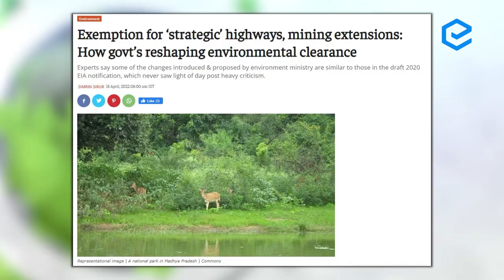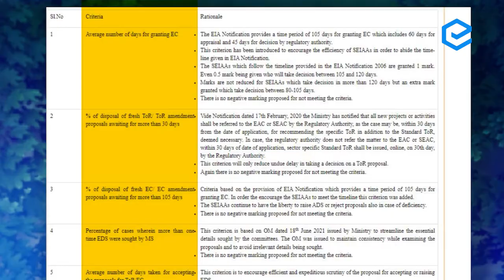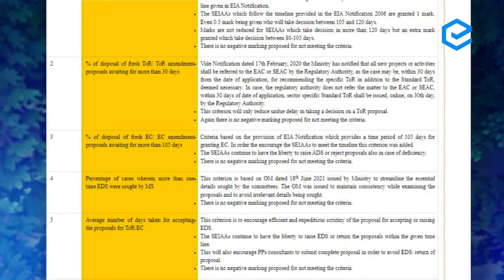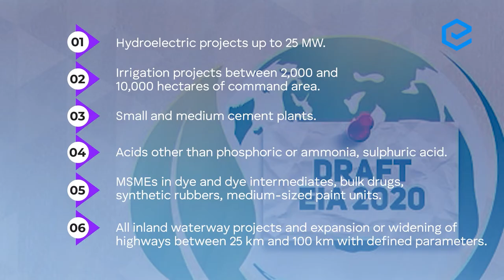A Detailed Look at Environmental Impact Assessment | Shabbir A Bashir | Edukemy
Environmental Impact Assessment (EIA) is a process used to identify and predict the potential environmental impacts of a proposed project or development. The goal of EIA is to ensure that the potential impacts of a project are understood and addressed before the project is approved and implemented.

EIA involves assessing the environmental, social, and economic effects of a proposed project and identifying measures to mitigate or avoid negative impacts.

EIA is often a legal requirement for certain types of projects, such as those involving large-scale construction, energy production, or resource extraction. It is an important tool for decision-making and helps to ensure that projects are developed in an environmentally sustainable manner.

In the video, Shabbir A Bashir (CAO & Faculty, Edukemy) outlines the Environmental Impact Assessment and recent affairs in detail.

- 51 UPSC qualifiers in Final Merit List (UPSC CSE 2020) & 71 Selections in UPSC CSE 2021.
- 7 Edukemy students in the top 100 (UPSC 2020) and 6 students in the top 100 (UPSC 2021)
- 50% questions hit rate in mains.
- 80+ years of cumulative teaching experience.
- India's Best-in-class Faculty.
Join Our Courses:

UPSC CSE Geography Optional Foundation 2024 - January Batch (Online)

UPSC CSE Geography Optional Foundation 2024 - January Batch (Offline)

For Daily Updates and Study Material:
2. Be Exam Ready by Practicing Daily MCQs
3. Daily Newsletter - Get all your Current Affairs Covered
4. Mains Answer Writing Practice